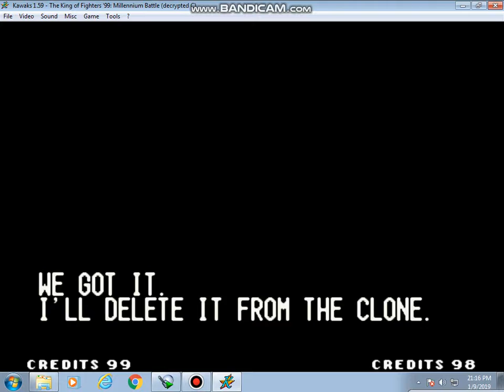The King Of Fighters 99 - Krizalid 2/2